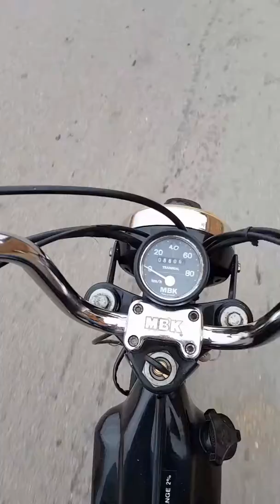A7san swing mfarg3a kador chada 120